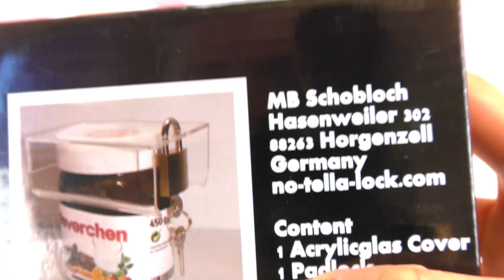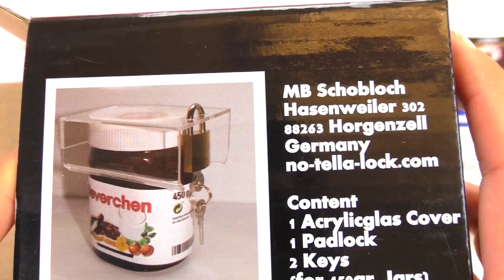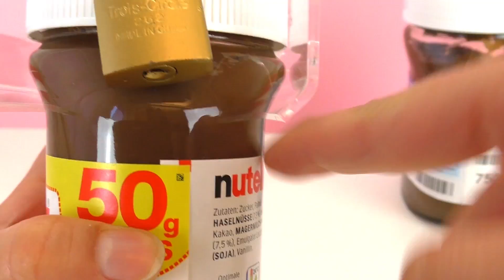НУТЕЛА само за мен?? Заключване на буркана с катинар І За всички, които не искат да делят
НУТЕЛА само за мен?? Заключване на буркана с катинар І За всички, които не искат да делят І Играй с мен

Channel Description:
Хей деца!
Нашият канал е изпълнен с всички забавления! Имаме много видеоклипове, за да се насладите! Тук можете да намерите всякакви страхотни видеоклипове, като луди опити с мърша, видеоклипове с Барби, Play-Doh Toys и още много други! Винаги има нещо ново!
Ако обичате играчките и се забавлявате, моля АБОНАМЕНТ за актуализации през цялата седмица!
Отказ от отговорност: Този канал в YouTube е независим. Всички марки, показани в този канал, са марки на съответните производители на играчки.